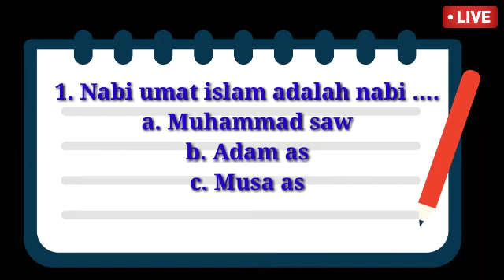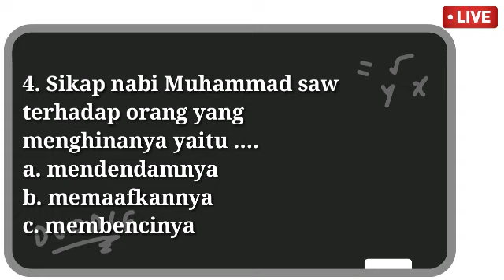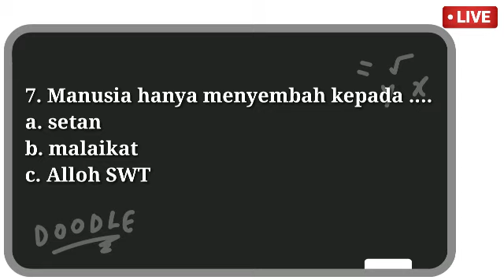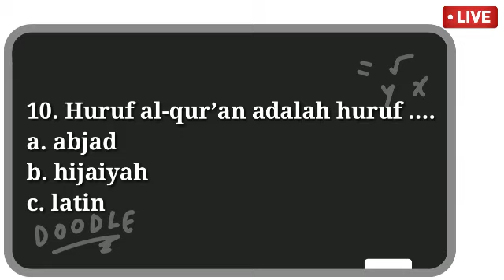SOAL PTS AGAMA ISLAM Kelas 1 Semester 1 || Materi Pembelajaran 1 dan latihan soal PTS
Semoga video pembelajaran ini dapat memberikan manfaat, aamiin
Tetap jaga kesehatan, rajin mencuci tangan dan gunakan masker apabila keluar rumah.